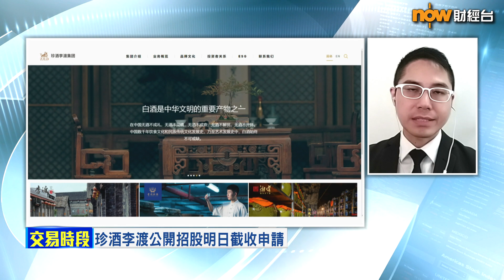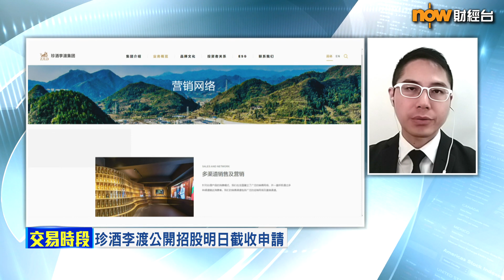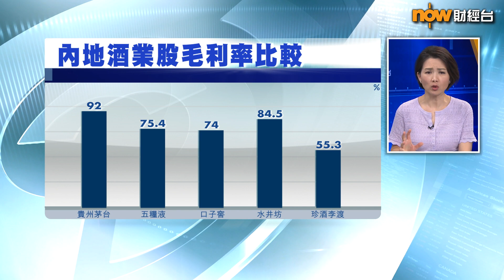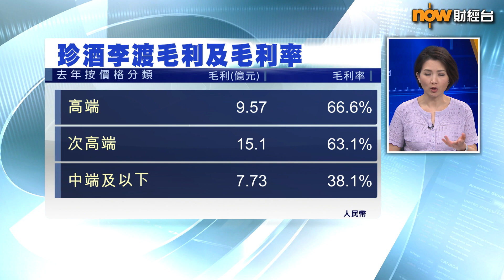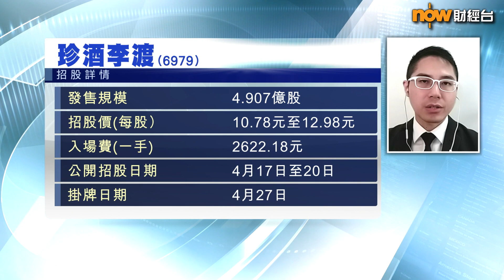【專家分析】「白酒第一股」珍酒李渡值得抽？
【Now財經台】港股中「白酒第一股」珍酒李渡(6979)聽日截止招股，集資最多約64億元，暫時係今年集資額最多嘅新股，究竟抽唔抽得過？

一齊聽吓博威環球資產管理金融首席分析師聶振邦 分析！